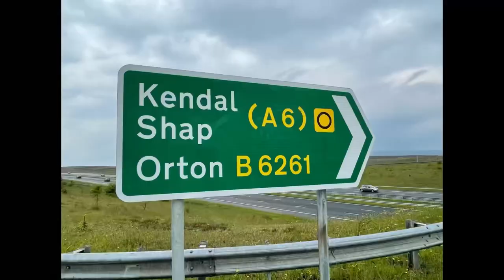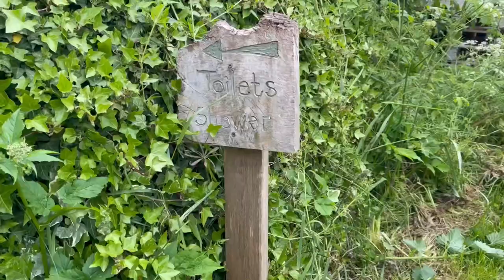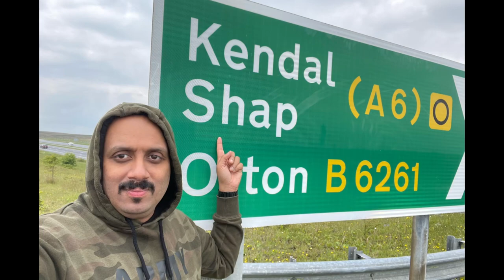Lake District, Cumbria (Howdy Glamping and Camping Site) 🇬🇧 🏕